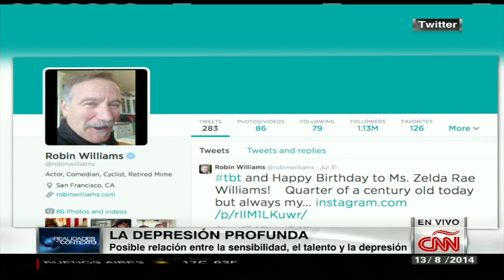¿Cómo ayudar a una persona deprimida?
La doctora Marisa Azaret pone en contexto de qué se trata la depresión, su diagnóstico, síntomas y explica cómo y cuándo las personas allegadas al paciente deben intervenir.